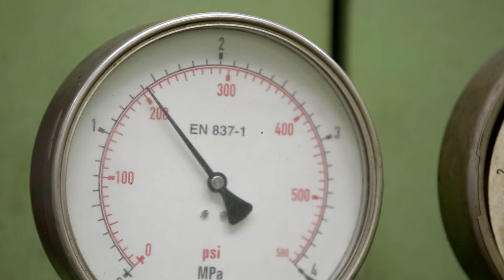Dunlop Motorcycle Tires Made in the USA J&P Cycles